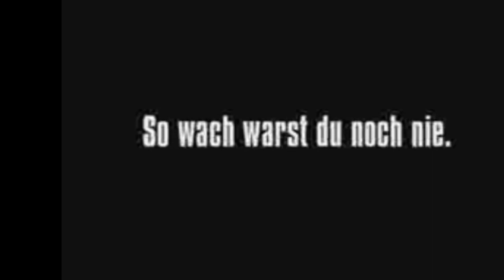K-Fee Commercial (Luigikid Gaming Version)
In this fan made commercial for K-Fee, the video I made will look weird because of the sun in Luigikid’s country but I hope you enjoy this commercial anyway guys.

Credits to Luigikid for the original idea!